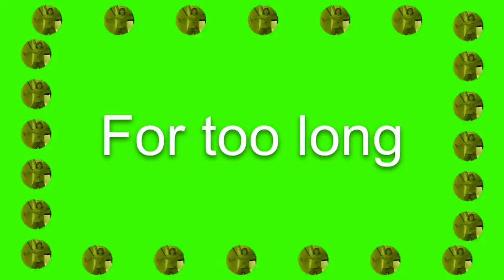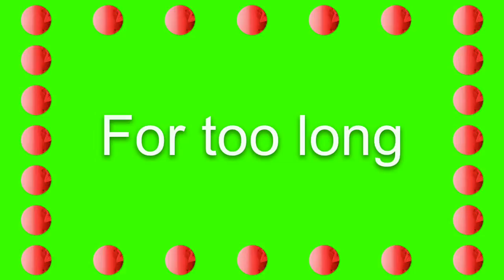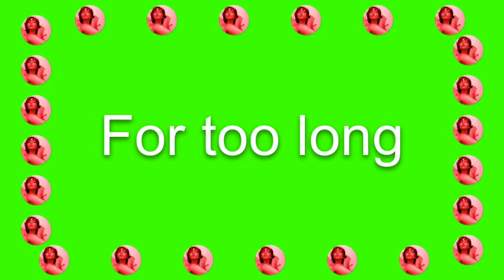"Locked Out of Heaven" Fan Video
BigRedBrick video of "Locked Out of Heaven" by Bruno Mars.